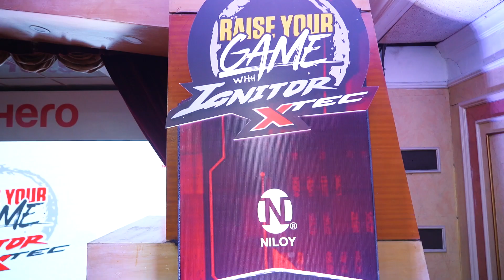Hero Bangladesh | New Ignitor XTEC Launch Event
নতুন Hero Ignitor XTEC চলে এসেছে বাংলাদেশে! এর লঞ্চিং প্রোগ্রামে বাইকের বিভিন্ন ফিচারস, কালার এবং আরও অনেক বিষয় নিয়ে আলোচনা হয়। বাইক লাভারদের জন্য এ বাইক কেন একটি পছন্দের বাইক হতে চলেছে এই নিয়ে অনেকেই মতামত দেন। এছাড়াও প্রশ্ন-উত্তর পর্ব ও র‍্যাফেল ড্র-এর আয়োজন করা হয়।
নতুন Hero Ignitor XTEC এক্সপেরিয়েন্স করতে চলে আসুন হিরোর নিকটস্থ শোরুমে।